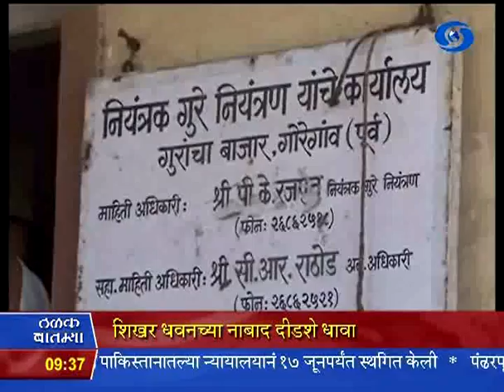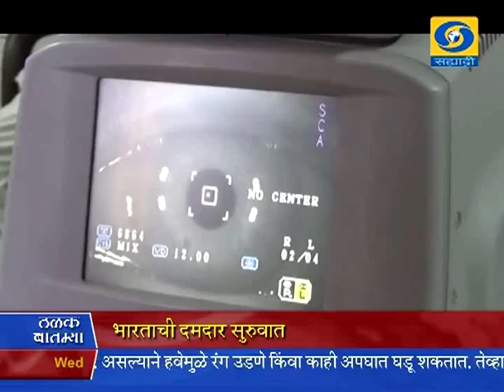9:30 pm News 10/06/2015 _ रात्रौ साडेनऊच्या बातम्या १०/०६/२०१५